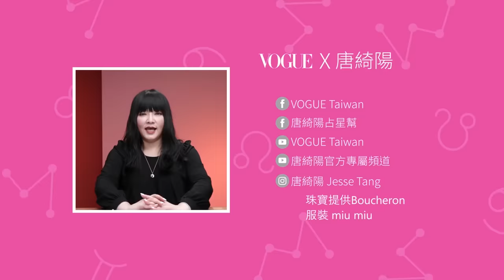金牛不要再生悶氣了！不開心就說出來吧｜星座小常識｜Vogue Taiwan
金牛可以飛快走出情傷？牛脾氣、敏感、易怒、吃苦耐勞？唐綺陽一次說給你聽！

00:00 金牛分手就絕交、雙子無縫接軌下一任！盤點五個分手快樂星座

01:00 摩羯藏很深、水瓶超高調！12星座這樣做就是討厭你！

01:47 小心不要惹到他們！這幾個星座生氣了你卻看不出來，後果自負！

02:53 會做事但不知道怎麼做人？12星座得罪人原因「禍從口出機率超高」

03:37 渣男跟小三請自重！惹這些星座正宮不會有好下場

04:50 人妻好有感！五個神隊友好老公星座：金牛、天蠍、巨蟹、摩羯、射手

05:58 在他們面前你最好說實話！五個星座一眼看穿你的謊言

07:29 小心這些星座都在背後弄你！唐綺陽超準分析12星座誰最腹黑？

08:27 處女容易自卑、雙魚好自私、金牛超易怒！12星座毛病盤點

08:59 打破星座刻板印象！12星座隱藏真面目：處女寬以待己、巨蟹演愛家、自大獅子其實是自卑

09:55 因為在乎所以控制！盤點12星座的控制狂傾向

10:39 打不倒你，也讓你更強大！12星座的絕處逢生招數

11:40 老闆我不幹了！12星座欲離職徵兆：責任心超重VS.擺爛到底

12:47 你找對工作了嗎？12星座職場特質唐綺陽超透徹解析